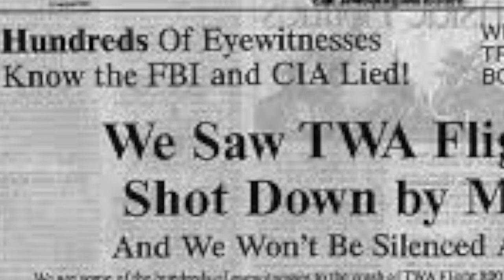13,760 Feet Audiobook - 5 Min Promo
Here's the direct link to my TWA Flight 800 memoir "13,760 Feet" on Audible.com:

The 747 that went up whole and came down in 876 pieces invaded every part of my life. My only consolation is that, without being able to turn around, she never saw the giant hole where the rest of the aircraft should have been. It was an oblong oval opening to the tumbling sky, bordered by torn cables, shredded aluminum aircraft skin, sheared beams, and spars, and accented with sparking severed wires. And I hope she couldn't comprehend what was actually happening if she lived long enough to ride this nearly three-mile-high, free-falling hell-ivator all the way down to the ocean's surface, and then sink to 140 feet below, where her body would wait to be recovered.

This is a TWA Flight 800 memoir told by Mark L. Berry, a former TWA pilot whose fiancé Susanne was one of the 230 passengers and crew who died when that flight exploded at 13,760 feet off Long Island's southern shore. 41 original companion songs are infused into this story.

The full-production audiobook is 15 hours long, infused with 41 original companion songs, and is produced by the author along with 93 voice actors.

Author - Mark L. Berry